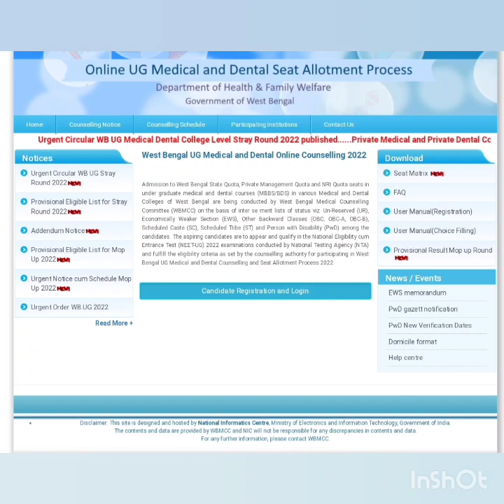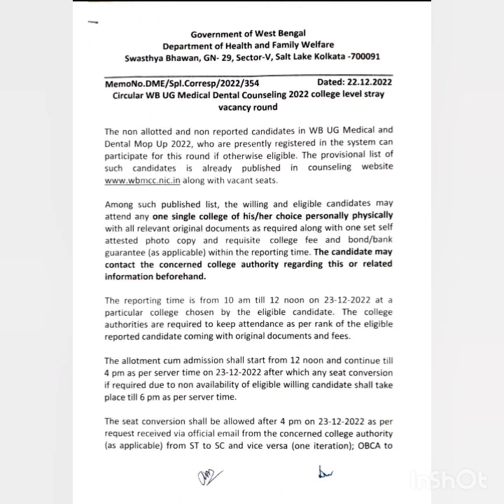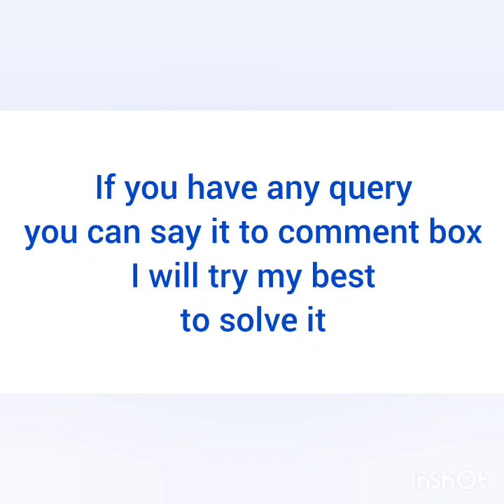west bengal stray vacancy round date /stray vacancy round 2022 / stray vacancy round neet ug 2022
West Bengal Stray Vacancy Round/eligibility/ Fees/Date

Neet 2022 west bengal physical stray vacancy round